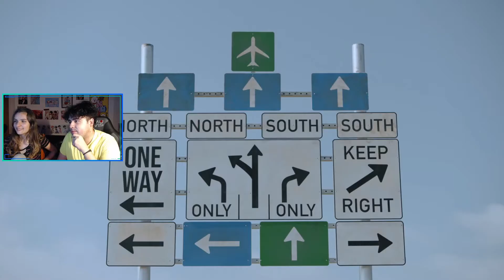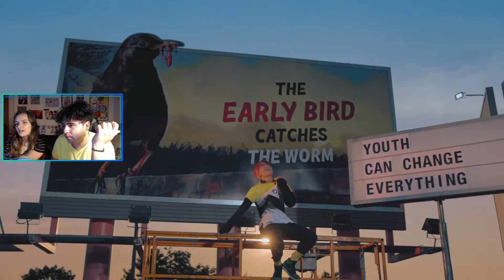SEVENTEEN (세븐틴) 'Left & Right' Official MV | REACCION | byangelofficial